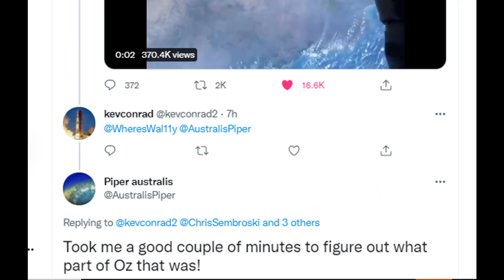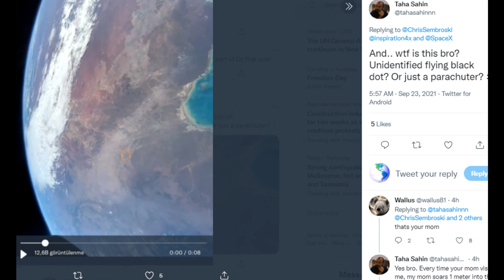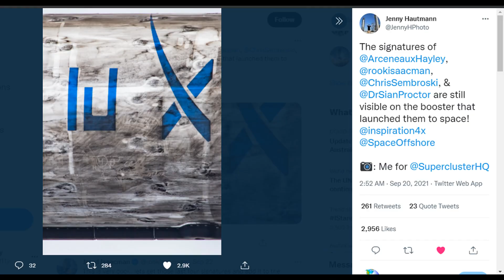The Odyssey Into Space That Blew Their Minds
Inspiration4 crew opens Dragon's cupola for the first time